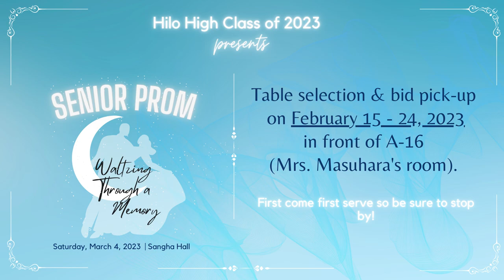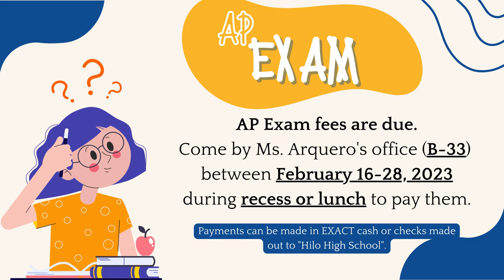02/16/2023 KVIKS News Bulletin